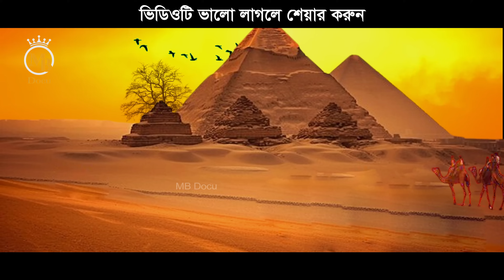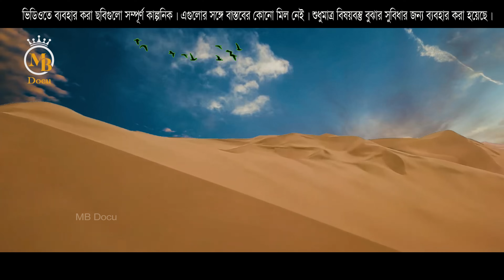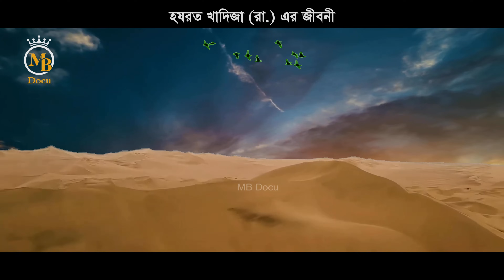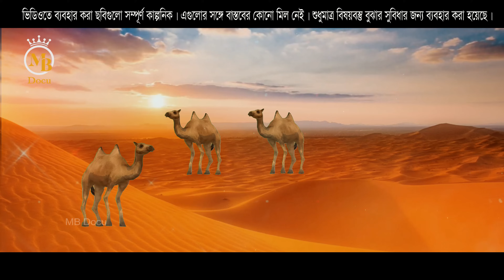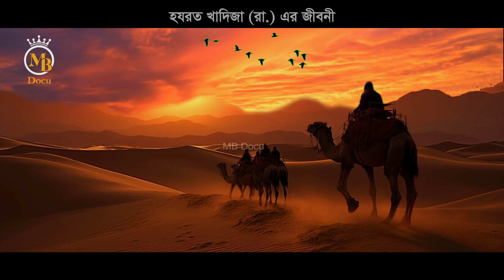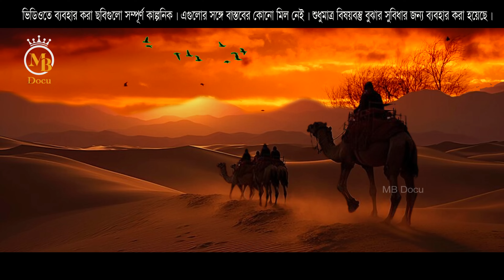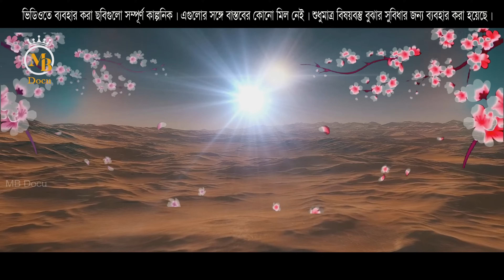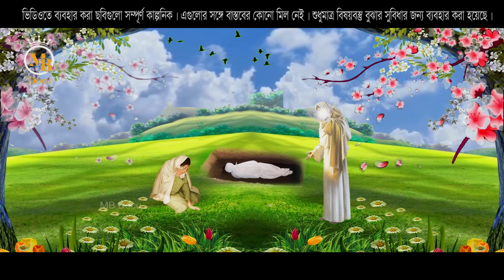হযরত খাদিজা (রা.) এর সম্পূর্ণ জীবনী - জন্ম থেকে মৃত্যু পর্যন্ত l ইসলামিক কাহিনী Ma Khadijar Jiboni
islamic cartoon bangla video ইসলামিক কাহিনী কার্টুন ভিডিও

Script & Vocal: Advocate Mostaque Bahar এডভোকেট মোস্তাক বাহার
Edit & Color: Oishi Talukder
Lebel: Mb Docu

** ANTI-PIRACY WARNING **
This content's Copyright is reserved for MB Gallery Production. Legal action will be taken for that.